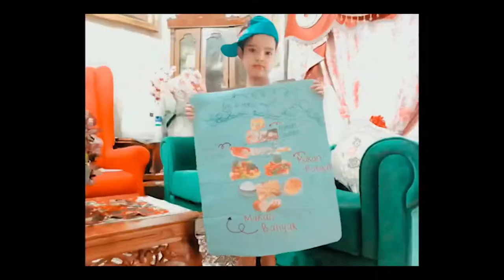How to make simple Food Pyramid Kids | Cara Kanak Buat Piramid Makanan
2 Minutes How to make simple Food Pyramid Kids | Cara Kanak  Buat Piramid Makanan